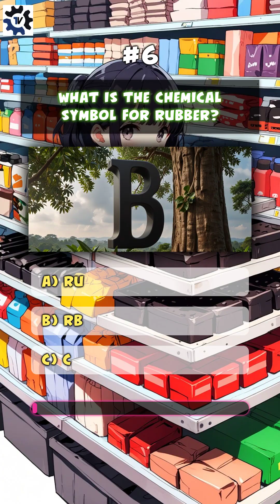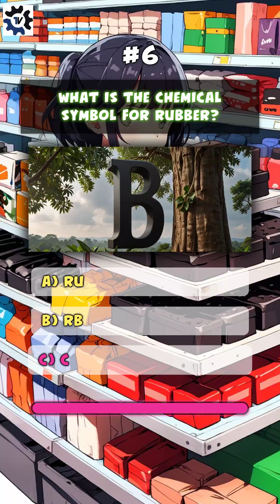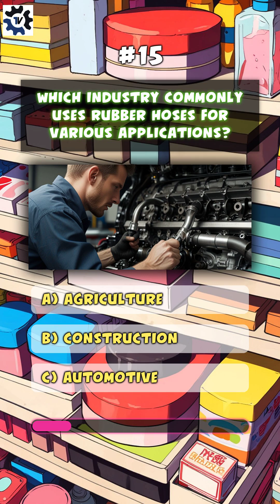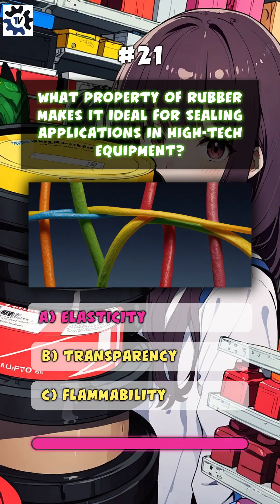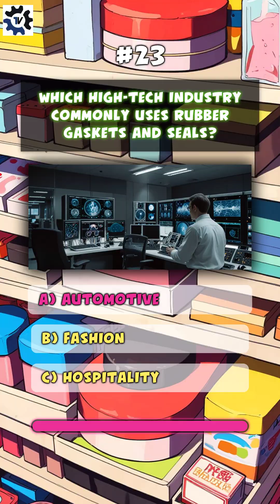How Much Do You Know About Rubber? | Ultimate Rubber Technology Quiz!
Description:
Test your knowledge of rubber and rubber technology with our exciting quiz! From its natural origins to cutting-edge technological applications, explore fascinating facts and essential concepts about one of the world's most versatile materials. Challenge yourself and see how much you really know about rubber!

What You'll Learn:
🔍 Key facts about rubber and its properties
🔍 Natural vs. synthetic rubber differences
🔍 How rubber is used in various industries
🔍 Technological advancements in rubber manufacturing

Get ready to boost your knowledge with this fun and educational quiz on rubber technology!